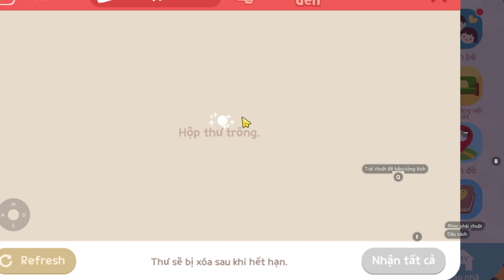ĐẬU 98 GAMING ĐƯỢC NGƯỜI LẠ BÍ ẨN TẶNG QUÀ KHỦNG | PLAY TOGETHER